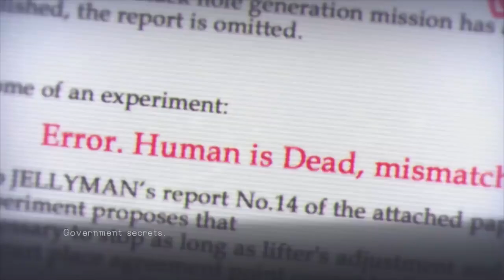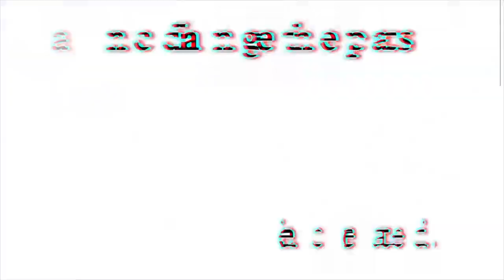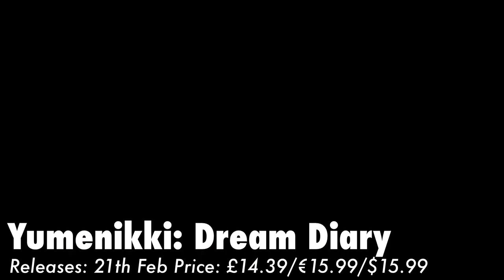13 NEW Nintendo Switch Games: UPCOMING NEXT WEEK (February Wk 3)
Here are all the NEW Upcoming Nintendo Switch games coming this week. Glen had a shocker last week, apparently there were no good games. Sods Law and there are some GREAT ONES this week...sorry Glen. Let's see what Nintendo are serving up this week!!

Here's the full list:

Trine 2 Complete Story £15.29 18/02/2019 Fozenbite
Steins Gate Elite £53.99 – Koch Media – 19th
BlazeRush £10.79 – 19th – Targem Games
Aragami – 21st - £22.99???
Hell wardens – Pqube - £10.99 – 21st
QUBE 2 – Trapped Nerve Games - £22.99 – 21st
Rotating Brave – Cosen - £4.49 – 21st
Almost There – QuantumAstroGuild - £7.19 – 21st
Gigantic Army - £8.09 – Storybird – 21st
Warplanes WW2 Dogfight – 21st – 7 levels
Devil Engine – Dangen Entertainment - £17.99 – 21st

Andrew Cameron
Cappy
Sabr Wolf
Kirsteen Lockwood
Craig Morgan
Filthy Banana
Evan

As always,

Mark & Glen